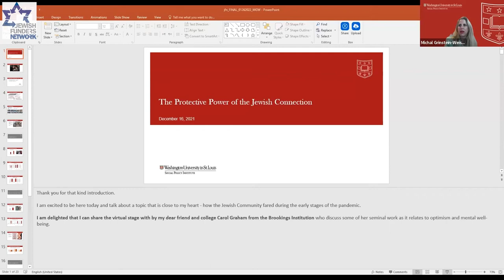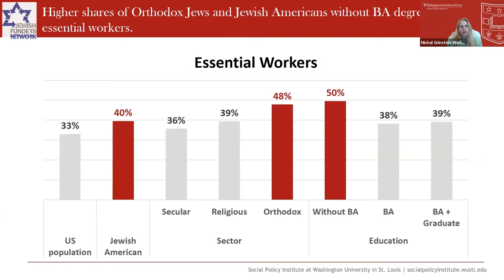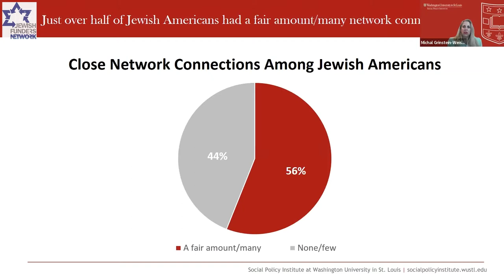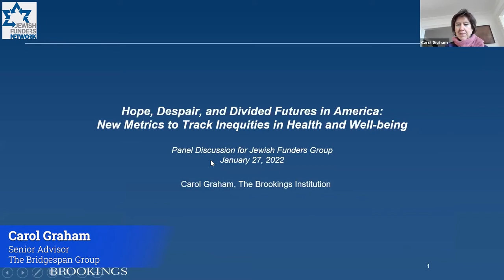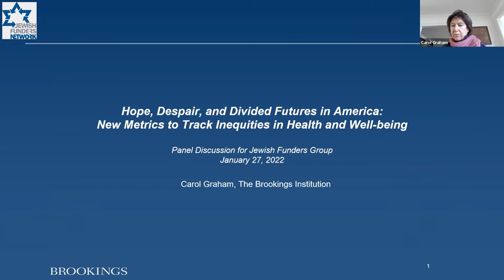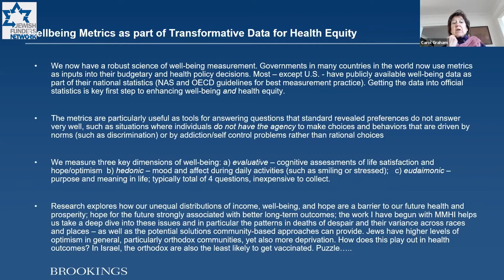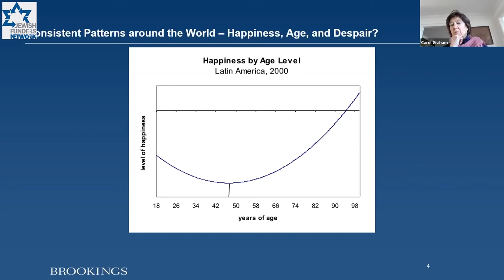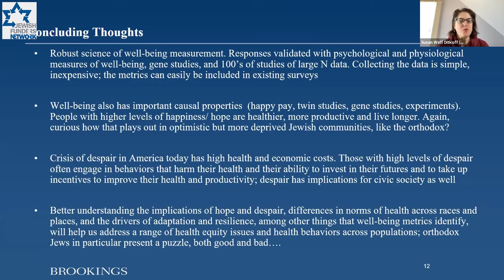National Affinity Group on Jewish Poverty: The Protective Power of Community Connection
Who struggled the most in the Jewish community at the onset of the Covid-19 pandemic? Join the National Affinity Group on Jewish Poverty and the Social Policy Institute at Washington University in St. Louis for a data-centered conversation on the financial and material hardships experienced by members of the Jewish American community. Hear from experts in the field on the pandemic's economic impact and who in Jewish communities struggled the most. Then, learn about the surprising and powerful effect that staying connected through Jewish community networks has in supporting both mental and financial well-being. Integrating data and theory, you'll learn how the Jewish community has kept us feeling connected and supported through the pandemic, and learn how we can ensure others do not get left behind.

Speakers:
Michal Grinstein-Weiss
Director, Social Policy Institute at Washington University in St. Louis

Carol Graham
Leo Pasvolsky
Senior Fellow, Brookings Institution

Moderator:
Susan Wolf Ditkoff
Senior Advisor, The Bridgespan Group